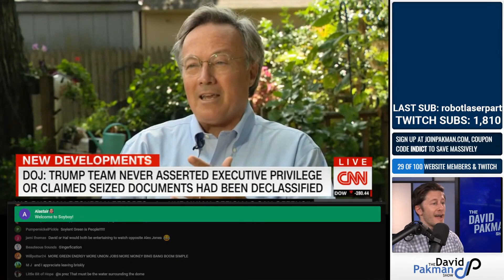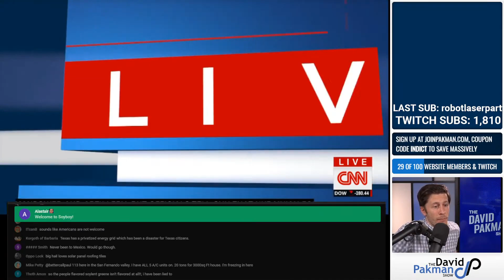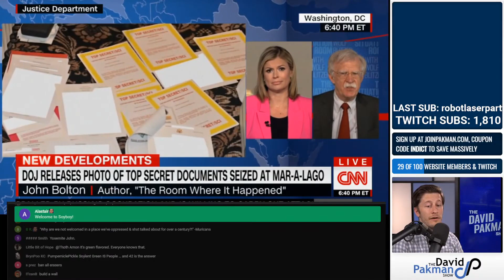The Biggest Problem with Gentrification